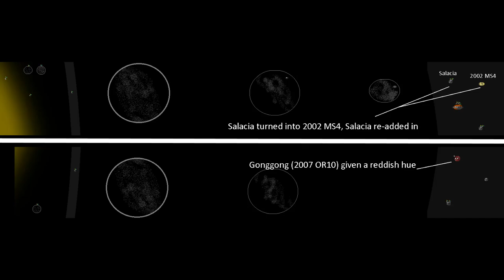History and Future of the Solar System Version FiVe Map Updates for Episode 10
Not canon by the way.